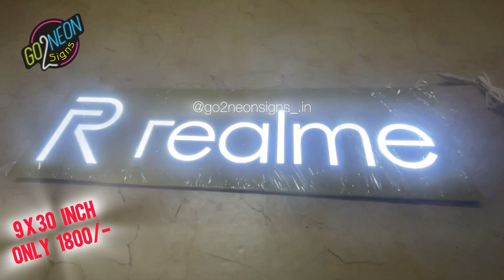Slim LED mobile Brand name plate